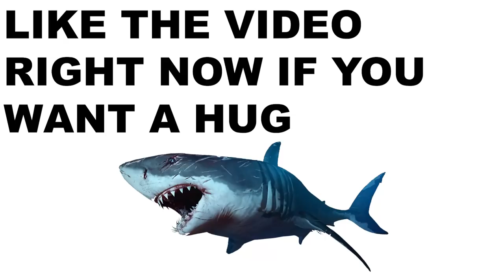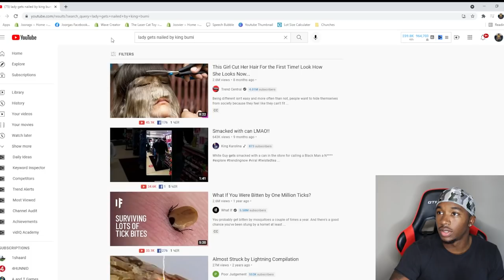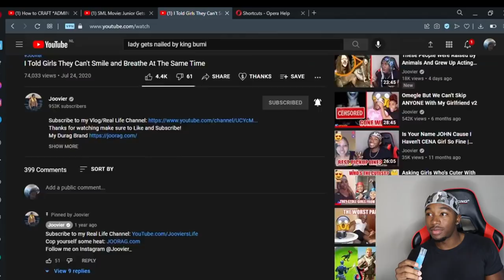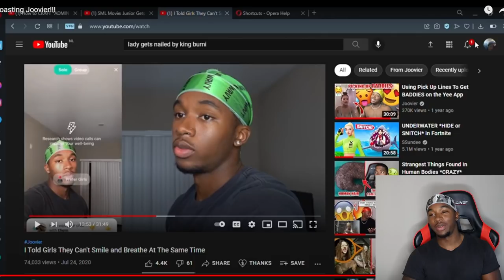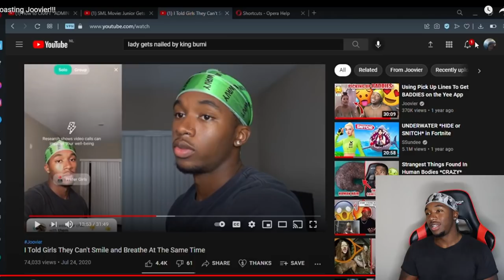This Guy Roasted Me *MY RESPONSE*